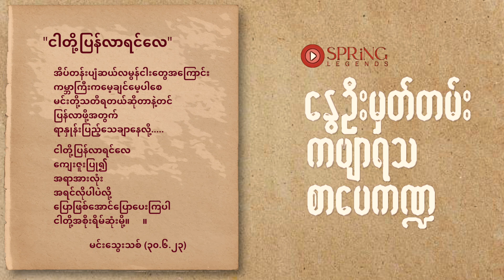32. ငါတို့ပြန်လာရင်လေ - Poem